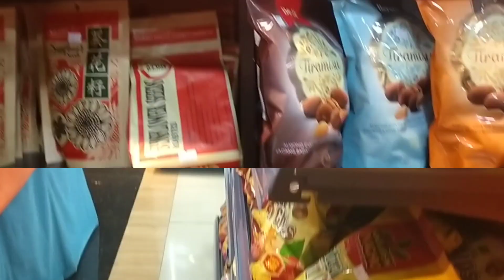Pay Day Vlog!!